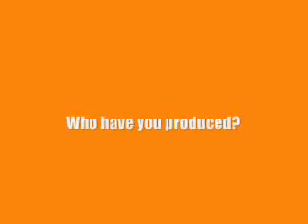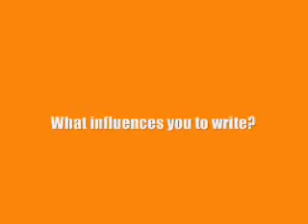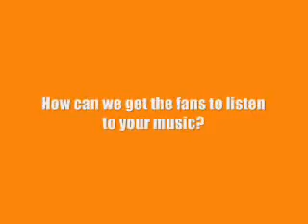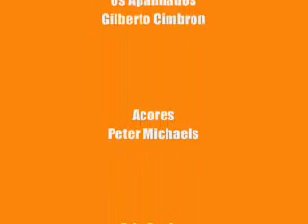LUSOBEAT - Interview with Portuguese Music Artist NEW WORLD PRODUCTIONS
LUSOBEAT exclusive Interview with Portuguese Music Artist D.J. Milton and ERic Aguiar of New WOrld Productions